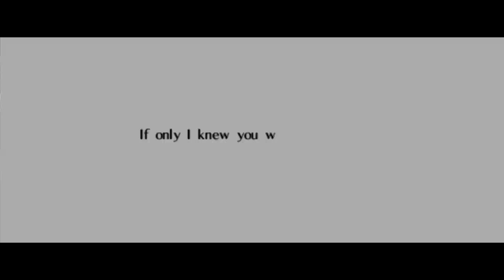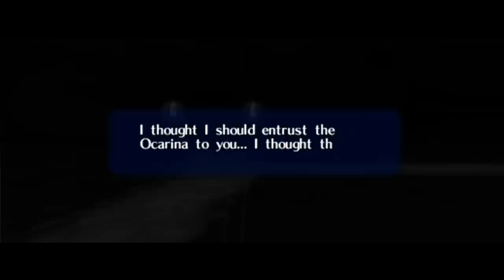Zelda Ocarina of Time 100% Walkthrough Widescreen HD Part 27 - Spirit Temple (Adult) - Mirror Shield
Zelda Ocarina of Time N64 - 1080p HD
Part 27 - Spirit Temple Adult - Mirror Shield - Dark Nut - Twinrova

Items Collected:

Mirror Shield
Heart Container
Spirit Medallion
Light Arrow
Gold Skulltula X2

Gold Skulltula Count: 99